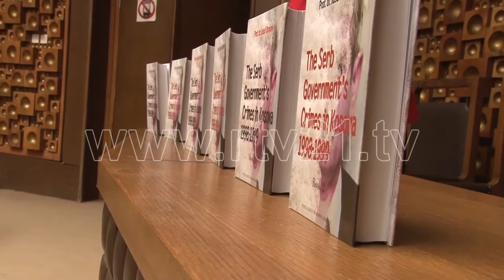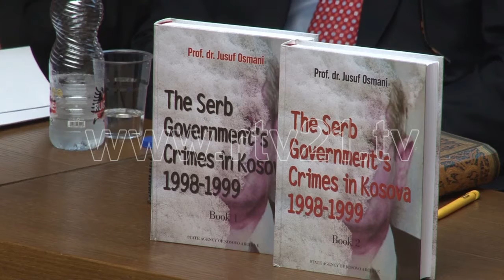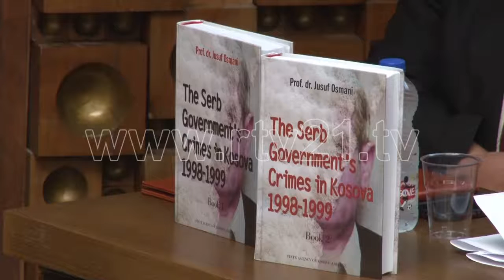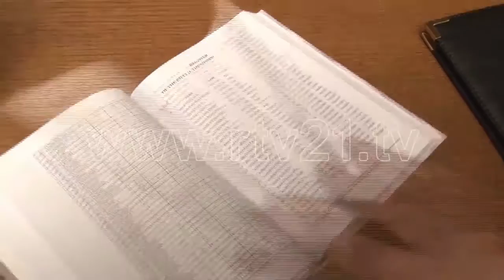LIBRI PER KRIMET SERBE NE KOSOVE - 11.05.2016